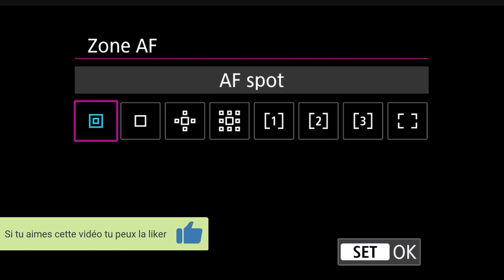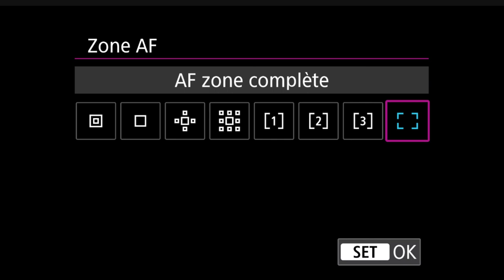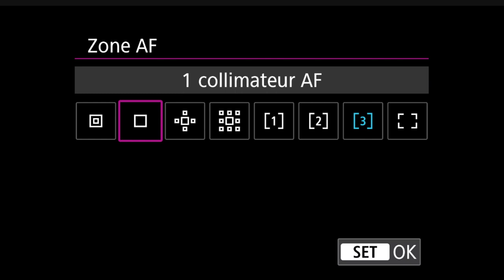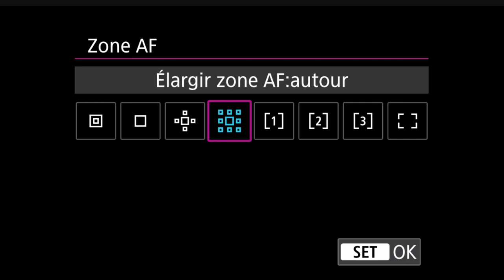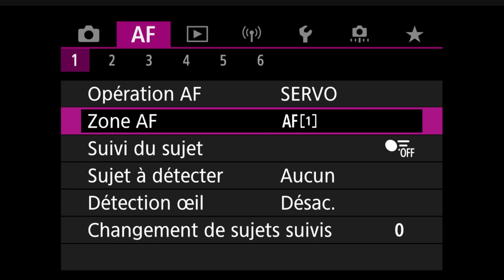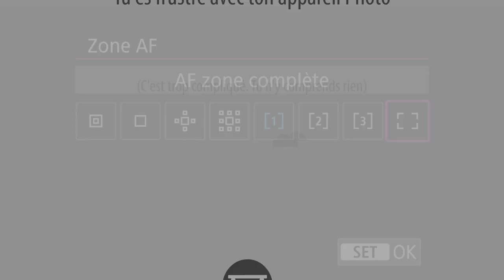Les menus des Canon R - Zone AF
Le Menu Zone AF des Canon R